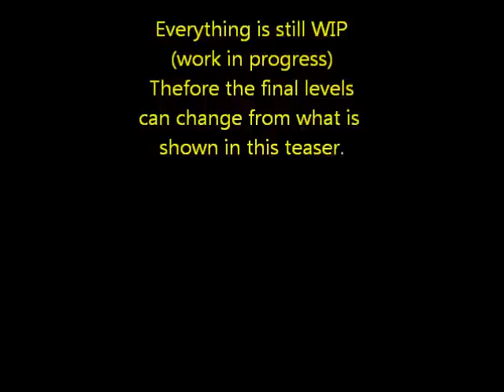Episode 3: "the Closure" (8th update movie);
After many months of no updates at all i finally took the time to create a new movie and tons of screenshots. The movie you can see here, and on this sp-mods Moddb.com's site here;

where you can see all other movies and screenshots, and general info about this 5th
Half Life (ep2) SP-mod.

Leon
(SPYmaps)